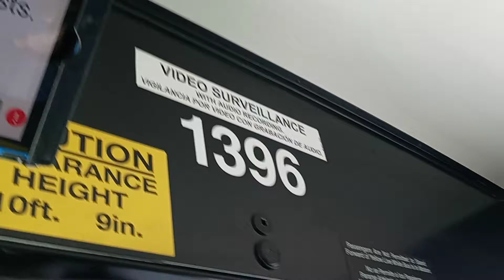TRI DELTA TRANSIT 1396